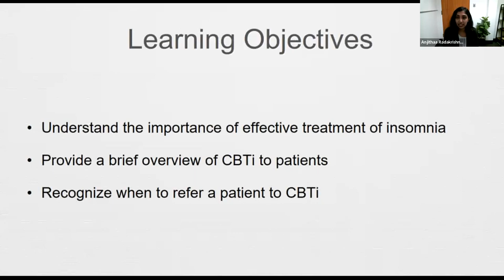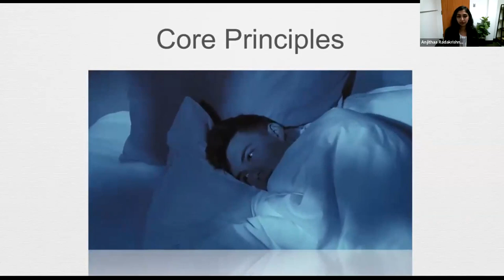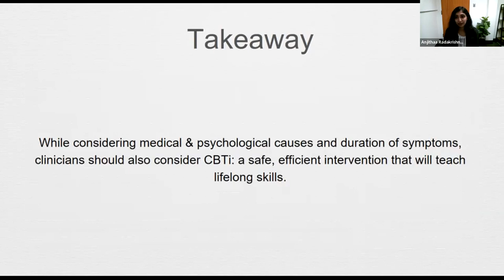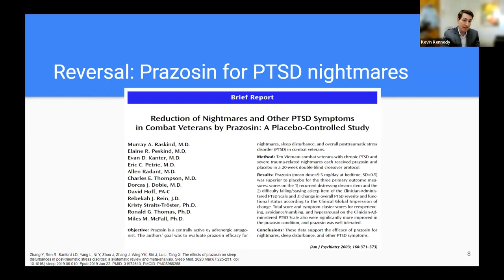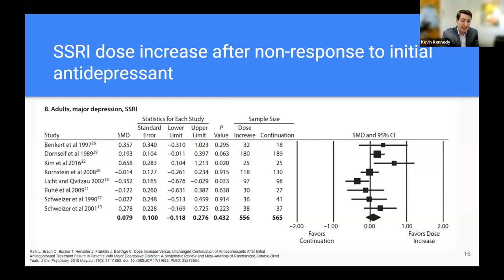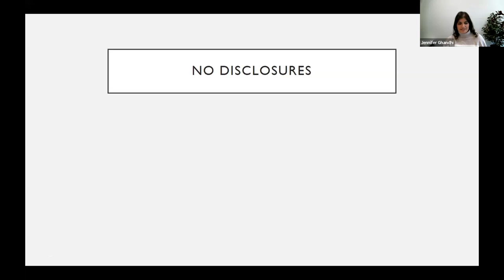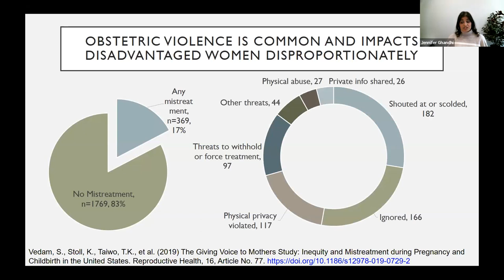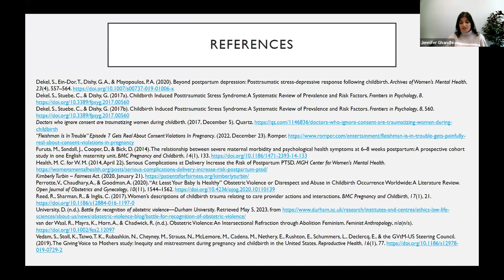Semel Grand Rounds, 2023-05-09, Teaching Awards and HEAD Talks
Teaching Awards & HEAD Talks

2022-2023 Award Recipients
The Department of Psychiatry and Biobehavioral Sciences Excellence in Teaching Awards

Outstanding Faculty Housestaff Teaching
Adult/Geriatric/Addiction/Neuromodulation Division
Erika Hsu, MD

Child & Adolescent/Population Behavioral Health
Patricia Walshaw, PhD

Outstanding Medical Student Teaching
John H. Lee, MD, PhD

Outstanding Research Mentor
Emily Ricketts, PhD

Outstanding Volunteer Clinical Faculty
Elizabeth Casalegno, MD

Outstanding Resident/Fellow Teaching
Aaron Lulla, MD, PhD

Outstanding Community Educator
Hallie Scott, MPhil., PhD

Margaret Stuber, MD

HEAD Talks
Anjithaa Radakrishnan
“Rest Assured: CBT for Insomnia”

Kevin Kennedy
“Medical Reversal in Psychiatry”

Jennifer Ghandhi
“The Psychological Impact of Obstetric Violence”